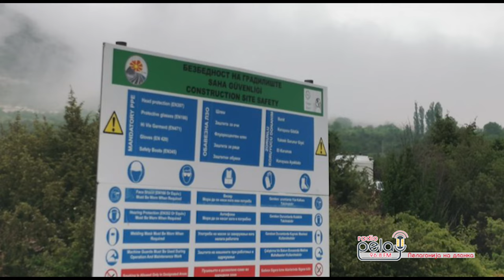Протест за да се прекине ископот на мермер за потребите на Бехтел и Енка кај Оревоец